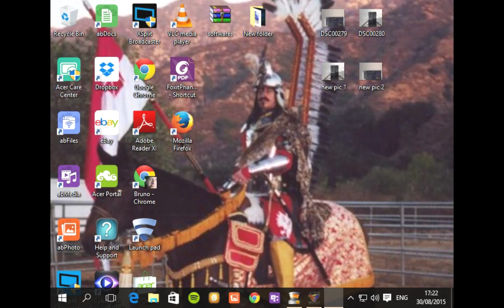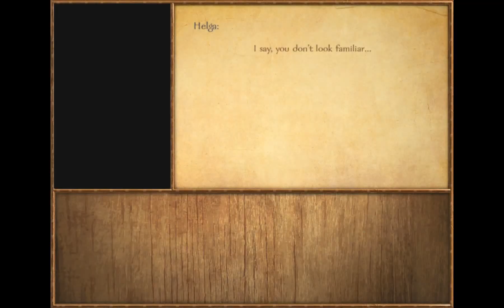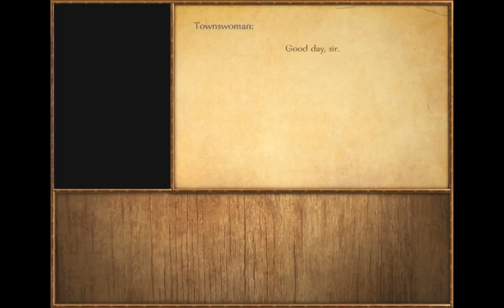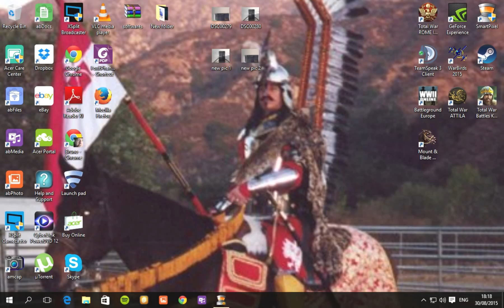mount & blade warband viking gameplay part 4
mount and blade warband Vikings gameplay